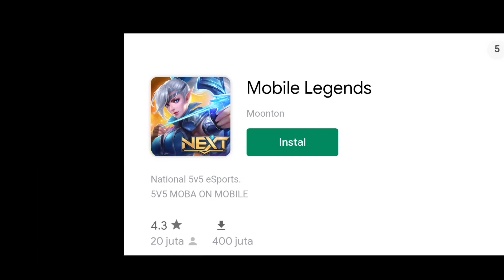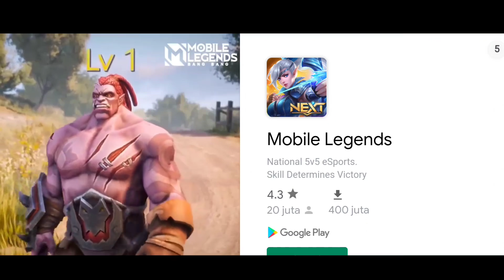😱Ultraman ginga cahaya bergabung dengan robot jahat terkuat😠 Game Ultraman Lucu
*Bantu Putra Kiswanjani Dengan Tidak Men Skip Iklan Di Setiap Vidio